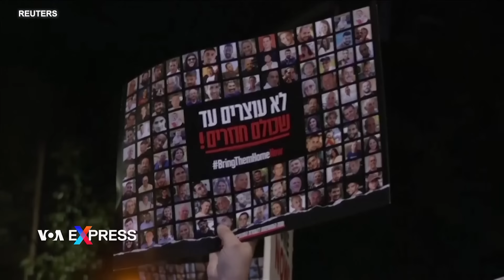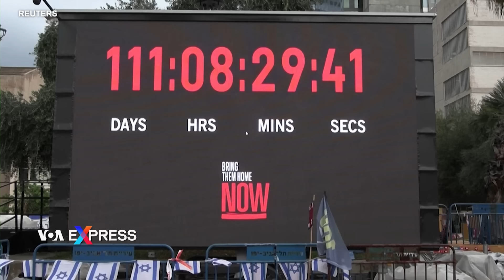Vụ máy bay Nga bị rơi: Nga nói Ukraine đã được cảnh báo về chuyến bay, Kyiv phủ nhận| VOA Tiếng Việt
00:00 Vụ máy bay Nga chở tù binh Ukraine bị rơi: Nga nói Ukraine đã được cảnh báo về chuyến bay, Kyiv phủ nhận
01:53 Nga phủ nhận tin ông Putin tiếp cận Mỹ và có thể hủy các yêu sách với Ukraine
02:58 Binh sĩ Ukraine kêu gọi tiếp tế thêm vũ khí
03:50 Tòa án Thế giới yêu cầu Israel có hành động ngăn chặn hành vi diệt chủng ở Gaza
06:11 Dân Israel, dân Palestine phản ứng ra sao về phán quyết của Tòa án Thế giới?

Ủy ban Điều tra Nga nói đoạn video này quay hiện trường vụ chiếc máy bay quân sự Nga bị bắn rơi ở vùng Belgorod. Moscow nói vụ tai nạn hôm 24/1 đã giết chết 65 tù binh Ukraine có mặt trên máy bay khi máy bay đang chở họ đi trao đổi tù binh.

Điện Kremlin hôm 26/1 bác một bản tin do Bloomberg loan tải cho rằng Tổng thống Vladimir Putin đang “thăm dò” phía Mỹ về khả năng đàm phán nhằm chấm dứt xung đột ở Ukraine và có thể cân nhắc chuyện dỡ bỏ các yêu sách chủ chốt liên quan tới tình trạng an ninh của Ukraine.

Các binh sĩ Ukraine đang trấn giữ tuyến phòng thủ gần Bakhmut hôm 25/1 cho biết họ cần thêm nguồn cung cấp đạn dược và vũ khí để thành công trong việc đẩy lùi kẻ thù.

Tòa án Thế giới hôm 26/1 ra lệnh cho Israel phải có hành động để ngăn chặn hành vi diệt chủng khi nước này tiến hành chiến tranh chống lại các phần tử hiếu chiến Hamas ở Dải Gaza, nhưng toà không kêu gọi ngừng bắn ngay lập tức.

Dân Palestine di tản hôm 26/1 bày tỏ thất vọng khi nghe phán quyết của Tòa án Thế giới đối với Israel về cuộc chiến ở Gaza.